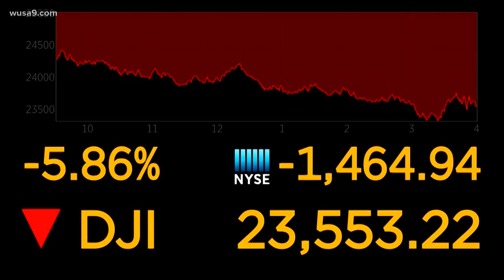Congressman Don Beyer and wife Megan in Self-Quarantine after exposure to Coronavirus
Rep. Don Beyer (D) VA, 8th District and wife Megan Beyer, in Self-Quarantine after meeting someone who tested positive for the Coronavirus, talk with Bruce Johnson